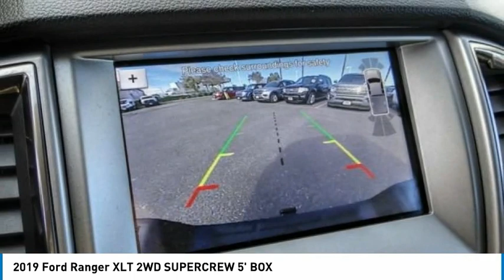2019 Ford Ranger Fontana, Chino, Norco, Moreno Valley, San Bernardino, CA V61978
2019 Ford Ranger XLT 2WD SUPERCREW 5' BOX

16005 VALLEY BLVD.

SUNRISE FORD FONTANA: PROUDLY SERVING FONTANA, CHINO, NORCO, MORENO VALLEY, SAN BERNARDINO, AND SURROUNDING SOUTHERN CALIFORNIA LOCATIONS. THIS GRAY 2019 Ford RANGER IS EQUIPPED WITH A ENGINE; 2.3L ECOBOOST, AUTOMATIC TRANSMISSION, AND RECEIVES AN ESTIMATED 21 City/26 Hwy MPG. FONTANA, CA 92335. FONTANA, CA  CHINO, CA  NORCO, CA  MORENO VALLEY, CA  SAN BERNARDINO, CA 2019 Ford RANGER XLT 2WD SUPERCREW 5' BOX Please call for more information. Stock #: V61978 | VIN: 1FTER4EH9KLA13297 | 2019 Ford Ranger XLT 2WD SuperCrew 5' Box Sunrise Ford Fontana